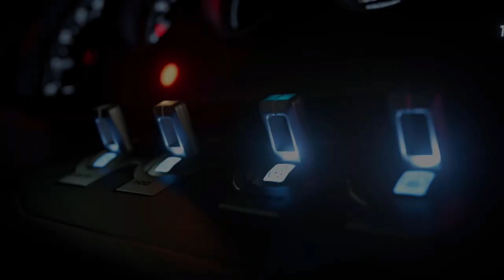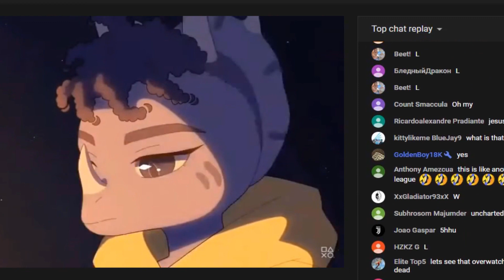PS5 Reveal Event - In Conclusion | FonderAxe03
Sony finally showed us the PS5... and a lot of shapes.

-Music Used-
-"Title Theme" from Crash Bandicoot: N. Sane Trilogy
-"Golden Years" from Spider-Man (PS4)
-"Race Menu" from Gran Turismo
-"Sector 7 Undercity" from Final Fantasy VII Remake
-"Chun-nan (Night)" from Sonic Unleashed
-"Pleasure Quarter" from Gravity Rush 2
-"Title Theme" from NHL 96 (SNES)
-"At Doom's Gate" from Doom
-"Main Theme" from Balloon Fight
-"Aloy's Theme" from Horizon Zero Dawn
-"Revali's Theme" from The Legend of Zelda: Breath of the Wild
-"Rocketbelt" from Pilotwings